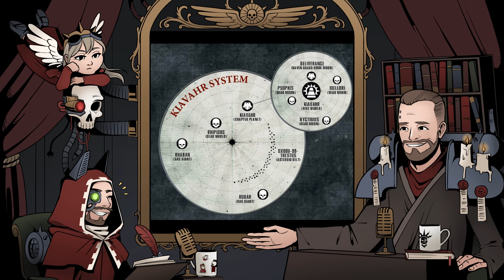CORVUS CORAX: NEVERMORE | Warhammer 40k Lore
Corvus Corax is the Primarch of the Raven Guard Space Marine Legion. Growing up to become a revolutionary for the workers of Lycaeus, Corax became a master of guerrilla warfare and hit-and-run tactics. He remained true to the Emperor during the Horus Heresy, and as such his Legion took some of the heaviest losses of the war during the Drop Site Massacre.